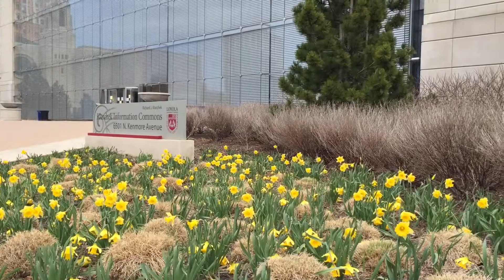Blooming flowers at Loyola university